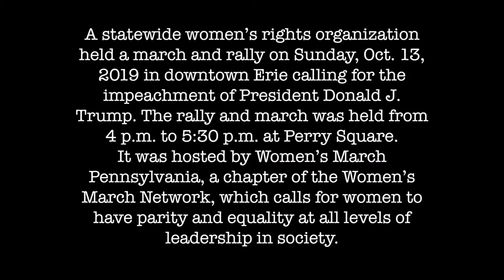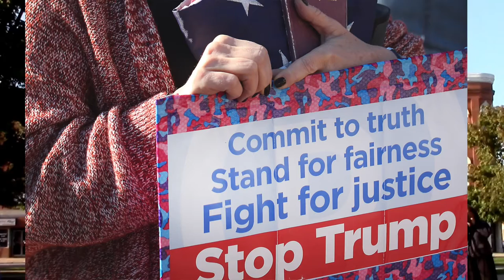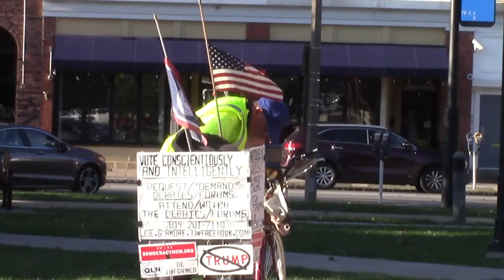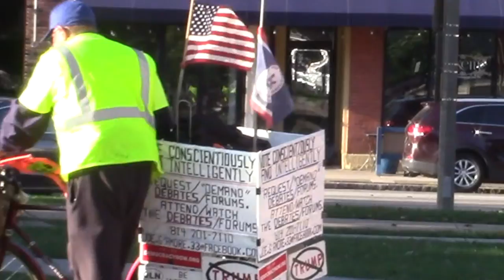2020 2019 ABW Impeach Trump Rally 29 minutes 34 seconds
This video is about The Women's March Pennsylvania Impeach Trump Rally held at Perry Square in Erie, Pa., on Sunday, Oct. 13, 2019.